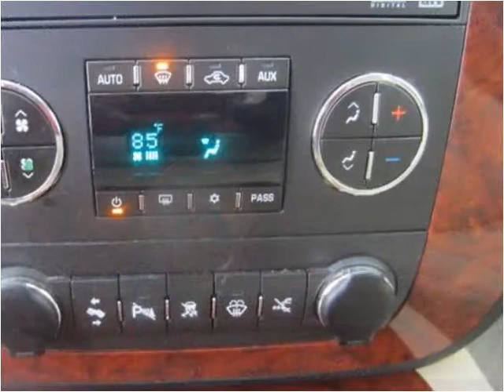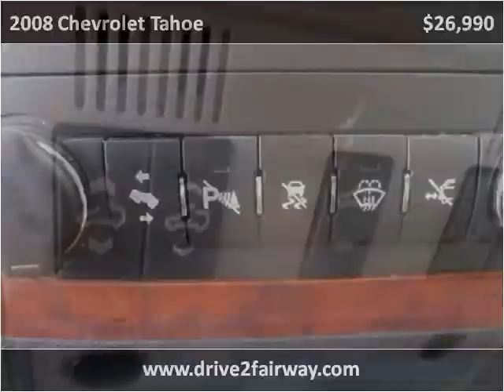2008 Chevrolet Tahoe Used Cars Salt Lake City UT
This 2008 Chevrolet Tahoe is available from Fairway Auto Sales.